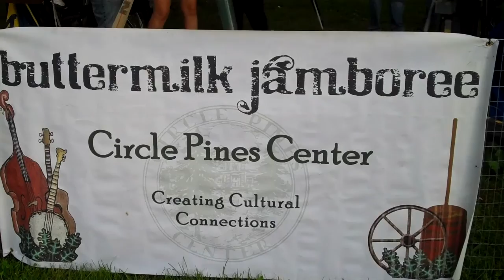Buttermilk Jamboree 2015: Saturday Highlights (6/13/15)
Story, photos at LocalSpins.com: Some highlights from the second day of Buttermilk Jamboree 2015 at Circle Pines Center in Delton, Mich., including performances by Jenny LaJoye, Sparky & Rhonda Rucker, Alison Cole, Stephen Williams, Grupo Aye, Breathe Owl Breathe, Serita Crowley and Brown Rice Family.